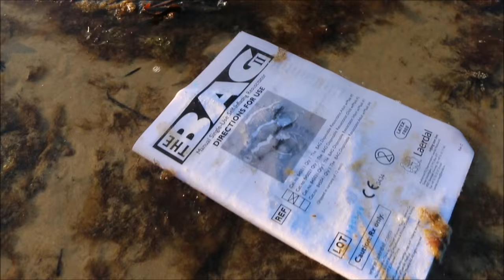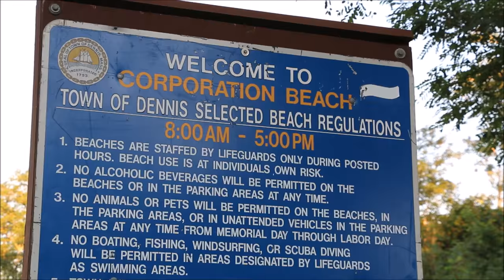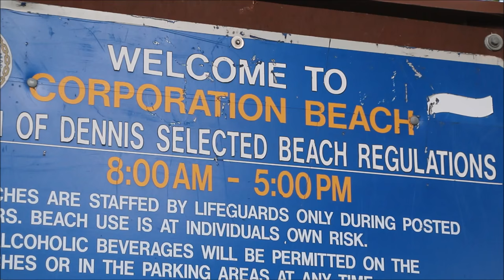DEVELOPING Little boy found face down in water at Corporation Beach 8 28 15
DENNIS  --  DEVELOPING  -- HN has just learned that the little 4-year-old boy found face down in the water at Corporation Beach this afternoon has passed away...

The following HN video shows the scene and has two interviews with the two men who tried their best to save the boy, one a 15-year-old young man in training to be an EMT, another a father with three young daughters of his own...  All footage was shot prior to learning the tragic news, but it illustrates the scene and the degree to which strangers rushed to try to save a young life...   The footage also show Dennis Police Officers comforting and caring for the little boy's three young sisters... The footage has been edited not to show their faces...  The boy's mother was at the scene and went along with her son in the ambulance to CCH...  The little girls remained with officers and were eventually transported to Dennis Police Headquarters.

Please keep this young family in your prayers this evening...

The following is the DPD press statement:

Today, August 28, 2015 at approximately 5:35pm the Dennis Police Department received reports from Corporation Beach (Dennis Village) of a possible drowning. The reports came into the department simultaneously from both a caller on 911 and from Dennis Assistant Animal Control Officer Janet Radziewicz, who was on duty and had been patrolling the beach area when a bystander altered her to a medical emergency. The victim, a four year old boy, had been pulled unresponsive from the water by a bystander at which time ACO Radziewicz and two people who had been at the beach began to administer CPR.

Dennis Fire/Rescue responded to Corporation Beach and transported the victim to Cape Cod Hospital, where he passed away.

Detectives from the Dennis Police Department are investigating the circumstances of the drowning.

8/28/2015

Robert Bastille